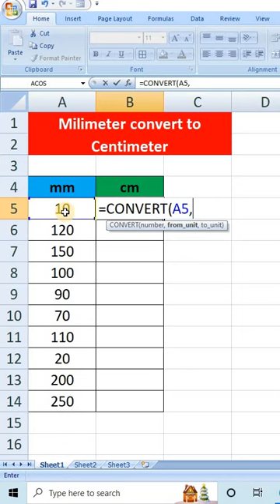millimeter convert to Centimeter in Excel | mm convert to cm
millimeter convert to Centimeter in Excel
mm convert to cm
magic trick
convert function in excel